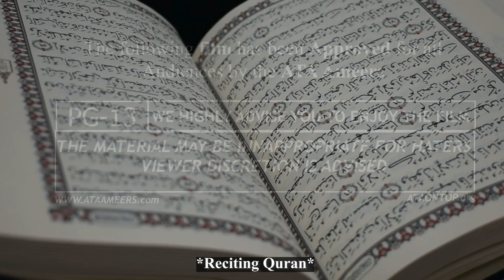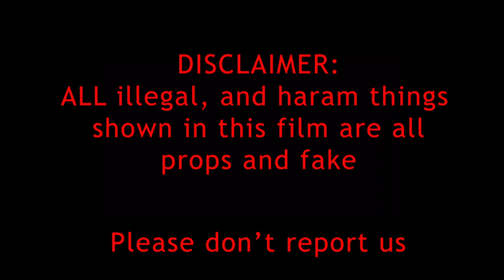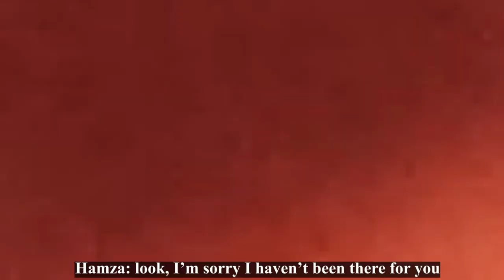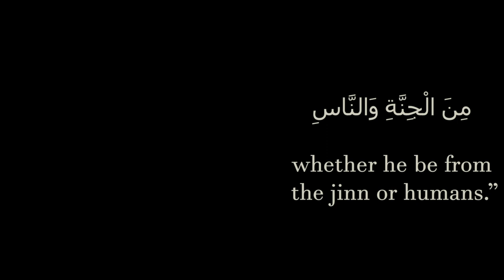The Whisperer | (ATA Ameers) Mist Short Film 2024 | Third Place 🥉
OEVAD-CUB52: Tajwar Khan
OEVAD-BDW87: Musaddiqul Nihad
OEVAD-OVEFQ: Anas Rahman
OEVAD-DTRI9: Ibrahim Al-kasib
OEVAD-I09X2: Hamza Hafiz
OEVAD-GTEPB: Ateek Padi
ATA SHORT FILM TITLE:
The Whisperer

"Gone forever sad emotional piano song"
"Morning Cafe Jazz"
"The last Agni kai Avatar The Last Airbender"
MIST Short Film 2024